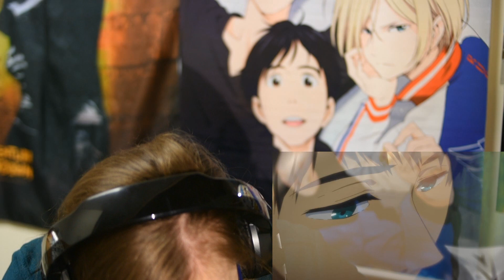Free! Eternal Summer - Episode 10 Reaction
Why do I have to be this sensitive and cry at any emotional episode over some hot 2D characters?? T-T I'm so weak wow

Anime: Free! Eternal Summer (2014)
Episode: 10/13